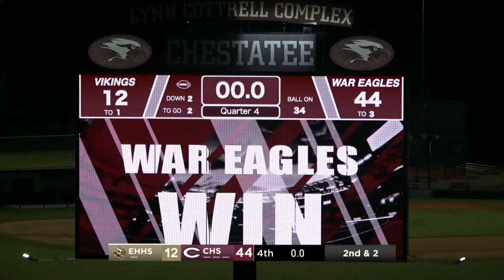Chestatee vs East Hall (HOCO)